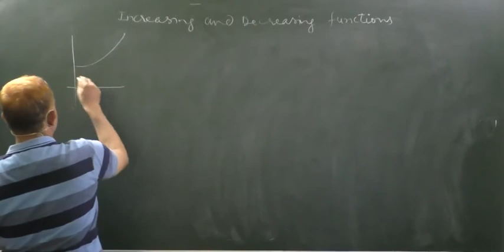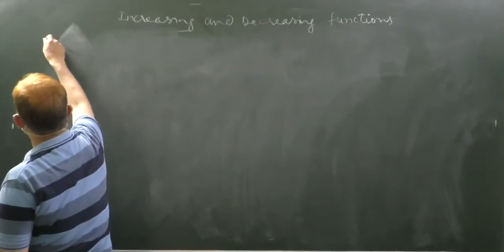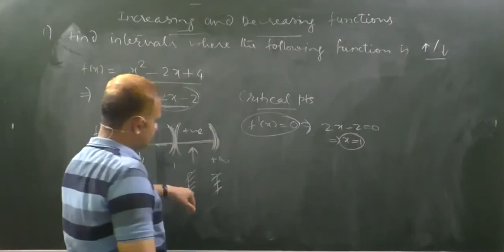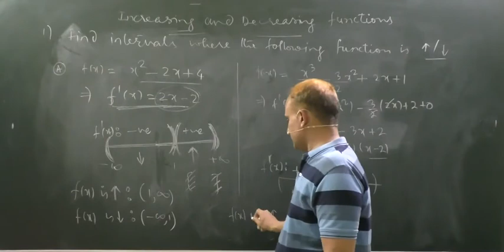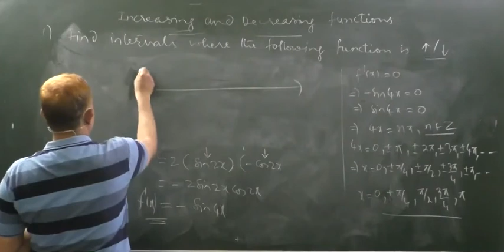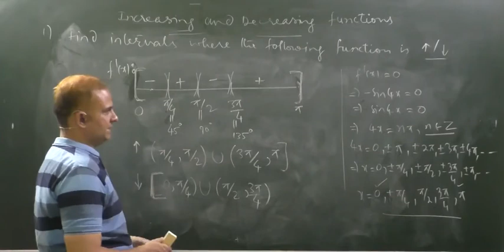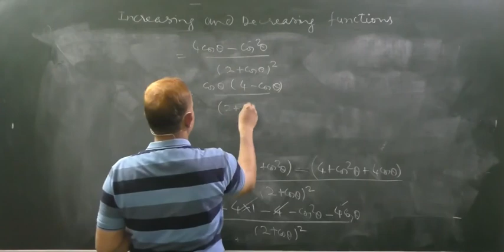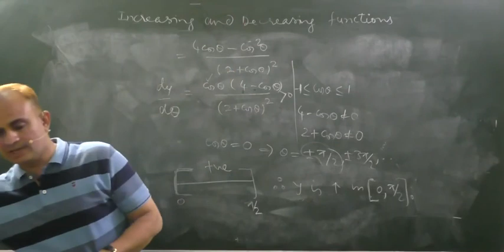INCREASING AND DECREASING FUNCTIONS PART-1|CLASS 12| IIT JEE